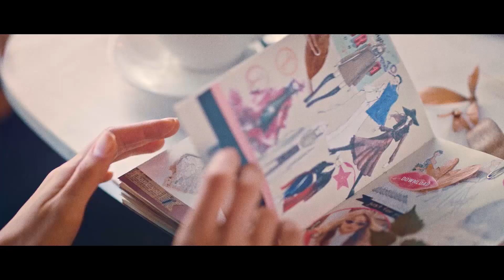Park Origin Phrom Phong: ที่สุด…ทุกสิ่ง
"TREND ADDICT"
Voguish . Swank . Groovy . Modish

ที่สุด...ทุกสิ่ง
เชื่อในการปรุงแต่ง ที่ไม่เปลี่ยนตัวตน ไม่ทำลายสิ่งที่ดีที่สุดอยู่แล้ว
เพราะชีวิต…มันจะมีสัดส่วนของทุกสิ่งอยู่ในตัว

ค้นพบนิยามความเป็น “ที่สุด” ของการใช้ชีวิตใจกลางพร้อมพงษ์
เต็มอิ่มกับธรรมชาติในสวนป่าใจกลางเมือง

สอบถามข้อมูลเพิ่มเติม โทร.